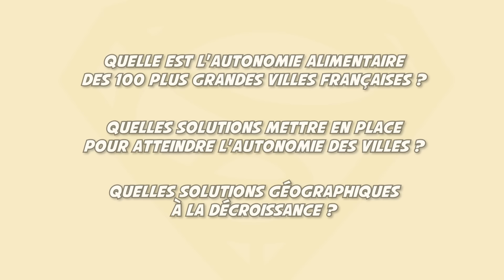Les villes françaises condamnent-elles leurs habitants ? G.Faburel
Ils méritent vraiment beaucoup plus d'abonnés !

Quelle est l'autonomie alimentaire des 100 plus grandes villes françaises ?
2 à 3 jours.

Quelles solutions mettre en place pour atteindre l'autonomie des villes ?
Fragmenter, démanteler, débétonner, débitumer, libérer de l'espace au sol.

Quelle solution géographique à la décroissance ?
Repenser le maillage territorial (multipolariser), repeupler les campagnes.